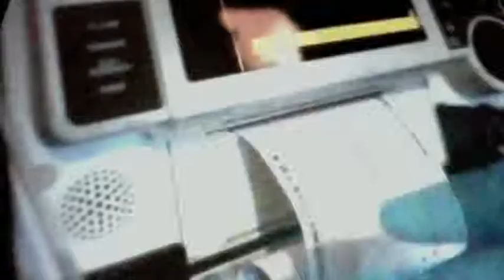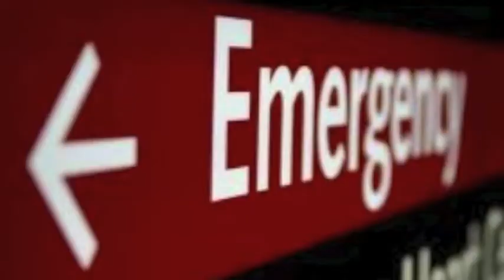Talking trauma movie trailer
this is a project for my human anat. class in high school i read the book talking trauma because i want to become a paramedic and i took this music and clips form Farooq Muhammad's EMS ANTHEM video.